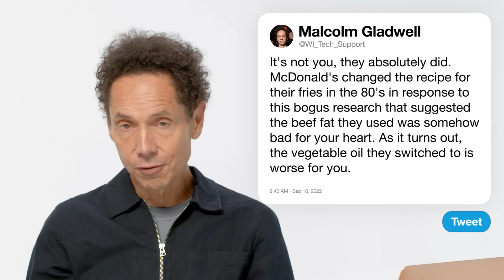Malcolm Gladwell Answers Research Questions From Twitter | Tech Support | WIRED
Author Malcolm Gladwell answers the web's most searched questions about research. How do you avoid confirmation bias? Is the 10,000 hours rule actually real? Does anyone go to libraries anymore? Is Wikipedia a reliable resource? Did McDonald's fries taste better when we were kids? Malcolm answers all these questions and much more!